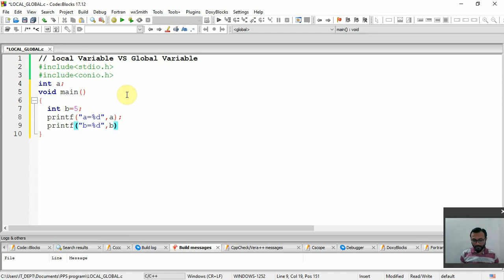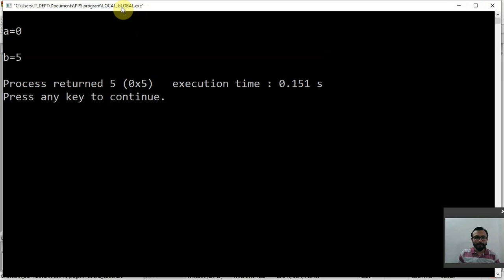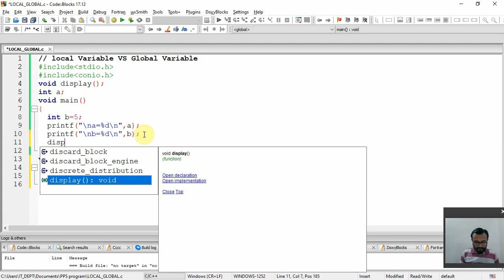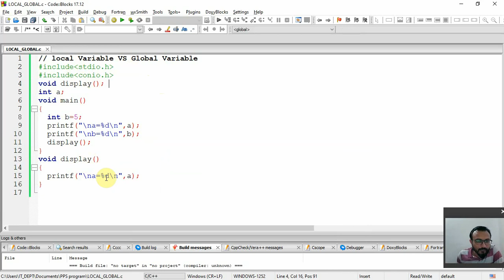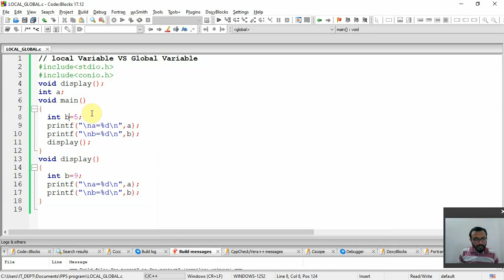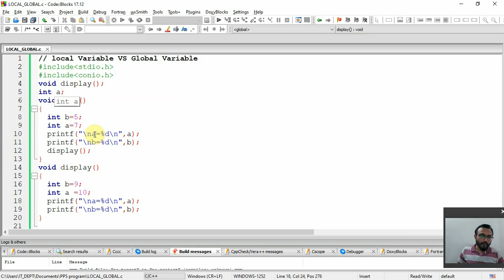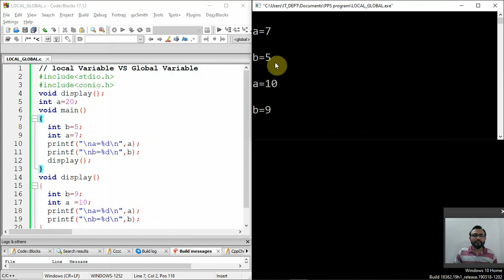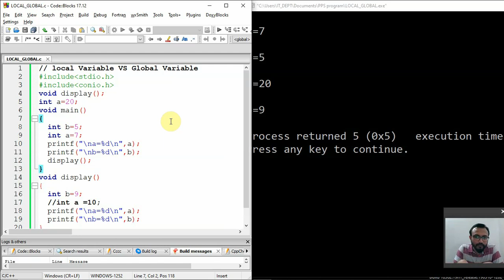Local VS Global variable in C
You can learn about local variable and global variable in C language. (Scope of variable)